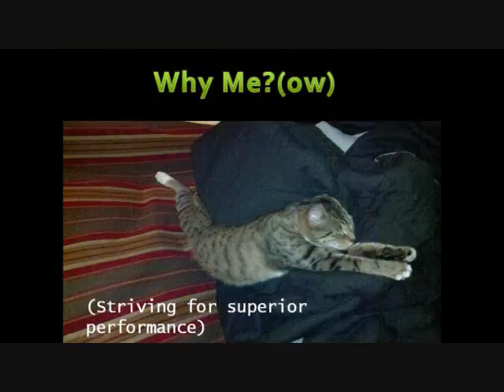Claymore White Rose.wmv